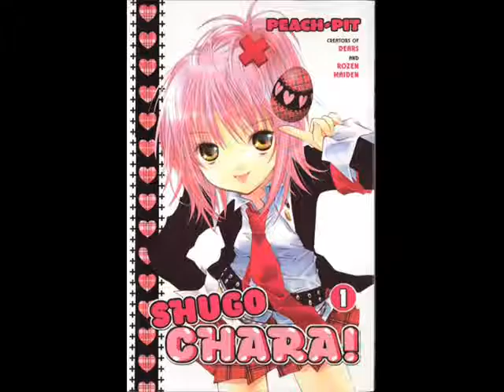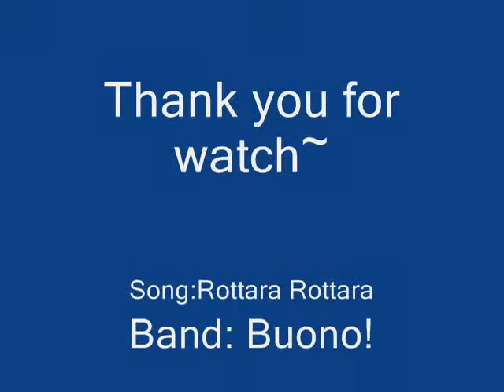Buono- Rottara Rottara! ^_^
Uhm,I'm sorry is not really good,really I'm sorry.I was so cold when i sing this song and that was my problem.But I hope you'll like it.Sorry again and EnJoy
Anime : Shugo Chara
Song : Rottara Rottara
Artist : Bouno!